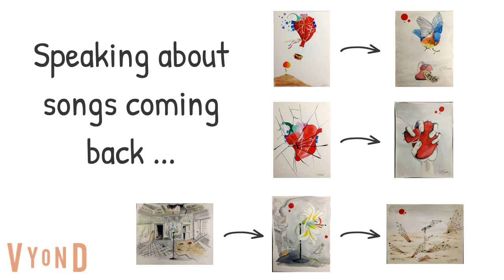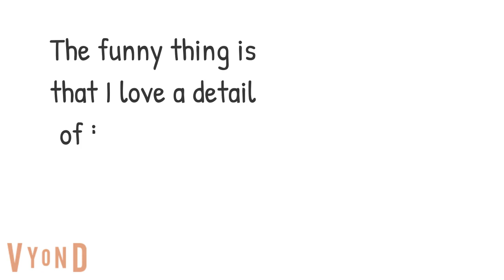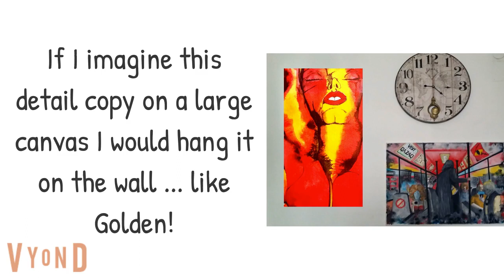Listening to Dimash episode 22 - "Sinful Passion"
Speaking of songs coming back, I couldn't ignore this one